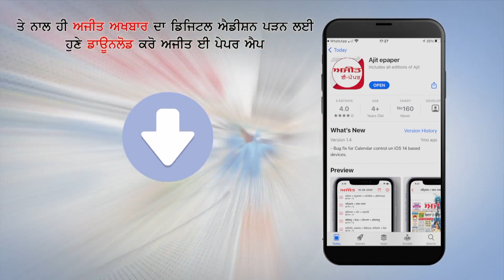No evidence of collusion between Taliban & ISIS: President Biden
तालिबान और ISIS के बीच मिलीभगत का कोई सबूत नहीं: राष्ट्रपति बिडेन